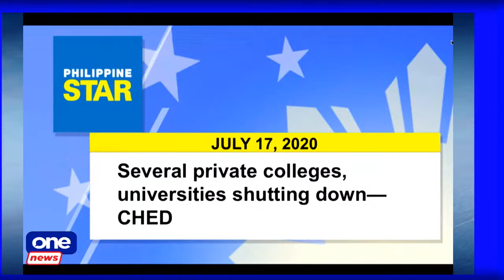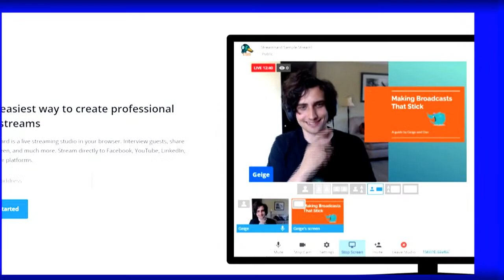AGENDA | July 17, 2020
Regions outside Metro Manila are also having their fair share of challenges in containing the spread of coronavirus. On today’s Agenda, Cito Beltran discusses the COVID-19 situation in Iloilo City and BARMM with Mayor Jerry Treñas and Interior Minister Naguib Sinarimbo.

Also joining the show is economist JC Punongbayan. Catch it live on CignalTV 8 and 250.